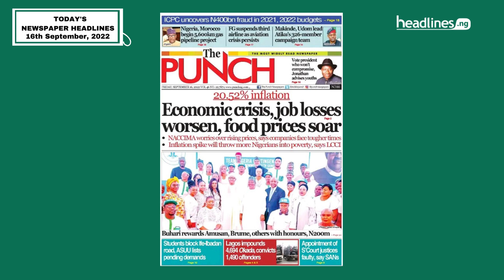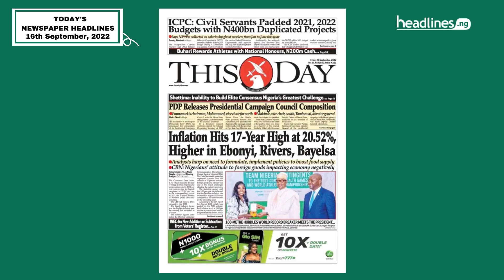Nigerian Newspapers Headlines Today - 16th September, 2022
Breaking news from Nigeria! Here's what's on the front page of Nigerian newspaper headlines today, September 16, 2022.

Featured Newspaper headlines today:
- Daily Independent newspaper Nigeria
- Daily Trust newspaper Nigeria
- The Nation newspaper Nigeria
- Punch newspaper Nigeria
- Blueprint newspaper Nigeria
- Sun newspaper Nigeria

Join our Facebook group for daily updates:
Headlines Nigeria